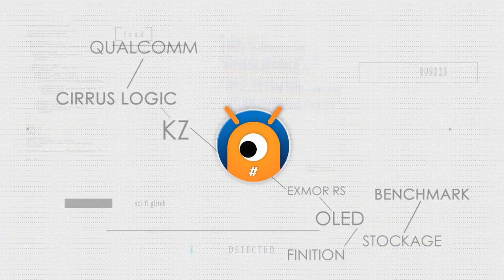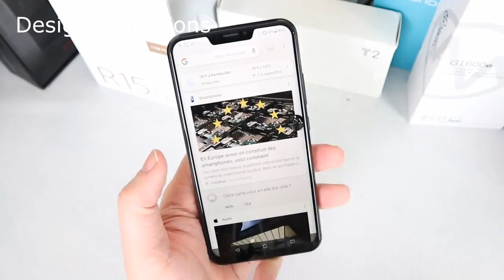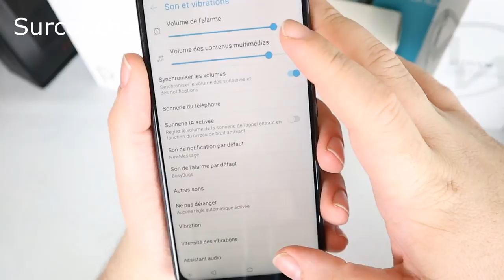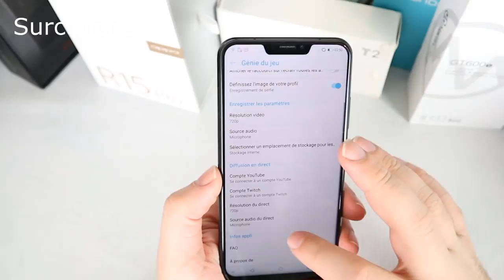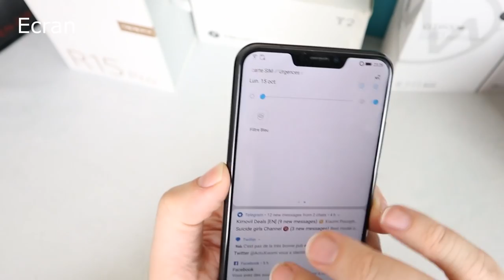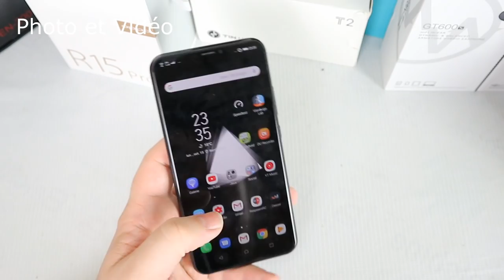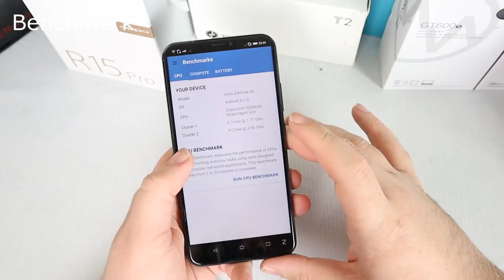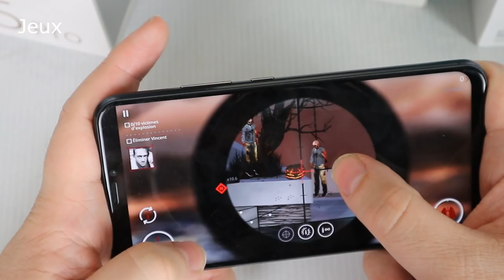Asus ZenFone 5z : La bonne formule mais sans personnalité ( Test complet )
Asus a une startégie particulière cette année. Le Zenfone 5 et Zenfone 5z partage tout ou presque. Le Zenfone 5 a un Snapdragon 636 et le Zenfone 5Z un snapdragon 845. Lancé à un prix déjà bas, il se retrouve aujourd'hui à environ 450€. Un appariel de choix et une stratégie intéréssante.

Merci Le Café Du Geek pour avoir pu mettre la main dessus

Lien d'achat

Merci aux tipeurs : Sam Graine, Swinegome974, Damien du lot, naruzaki, Olivier peirello

5€ de réduction avec le code TECHNOGEEK sur Geekmall.eu